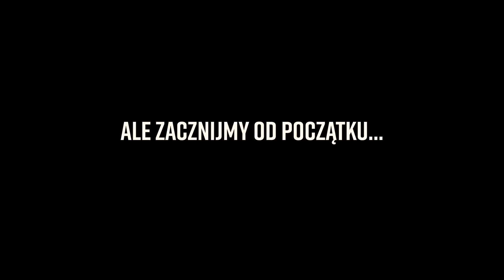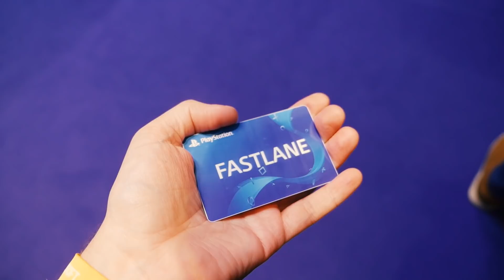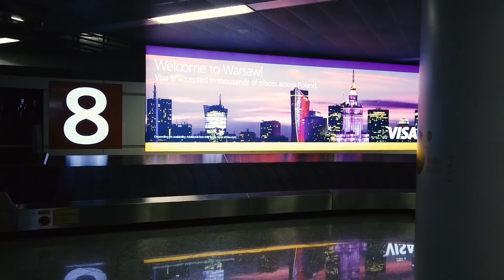Czym jest Gamescom 2019? - vlogorelacja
Vlogorelacja z wyprawy na targi Gamescom 2019, która odbyła się dzięki współpracy z Ubisoft Polska.

Materiał zawiera muzykę wykorzystaną na licencji serwisu artlist.io - utwory autorstwa Kevina Grahama: A New Kingdom, Flight, Liminal, Broken Sky, Relativity, Curiosity, Phoenix Rising, Boundary, The Process, Save Us All, Autumn, Warhawk.